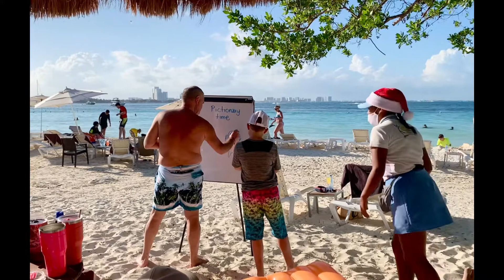Fun things to do in Cancun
Such a great time we had during our vacation in Cancun Mexico. We stayed at Dreams Resort. They have very friendly staff and the food were delicious. Our experience were Priceless.